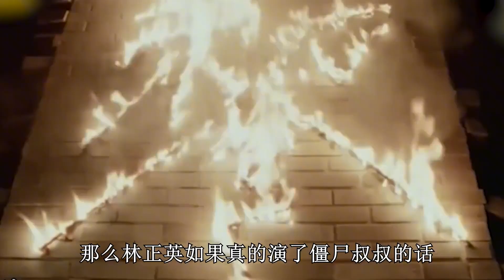没有林正英也行，午马自带流量，《僵尸叔叔》超越其他僵尸片